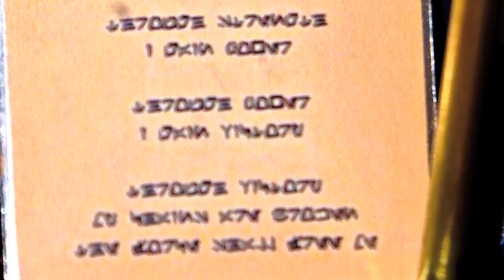Ventress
This is a repurposed model, the original style can still be purchased

Only this was a gift, left as a joke by someone who knew that we are not religious. Finding the original statue to be somewhat tasteless and being Star Wars fans, it needed, no it screamed out to be repurposed, reborn and reimagined.

So here is Ventress, a witch who is strong in the force, one of the Nightsisters aligned with the Sith. You will find her playing a part in the Clone Wars.

The Sith Holocron is beautiful, the original model comes with a really tacky fake candle, so Jayne set about making something better and I think she did an amazing job. But capturing that in a photo did not do it justice. Hence the video. The flickering red LED is soldered into the brass tube and the Holocron was built above it using waste plastic and three paper clips.

I asked Jayne to build me a filming dolly, driven by Lego figures from the dark side of course.  We have a Stormtrooper Sergeant from Tattooine, Asajj Ventress, Savage Opress and Darth Maul. The dolly is driven by a Powerfunctions L motor, run through a gear box to make it smooth and slow moving.

The music is Toccata in D minor by Bach.